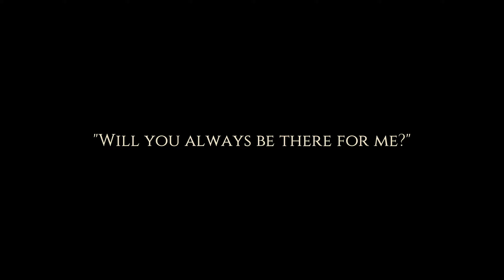Cat Quest - Episode 1 - (No Commentary)